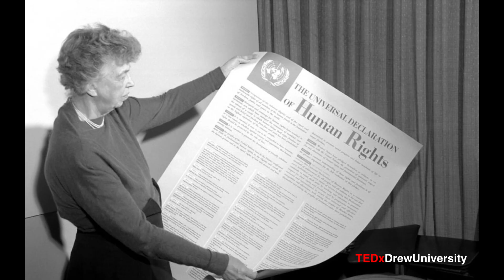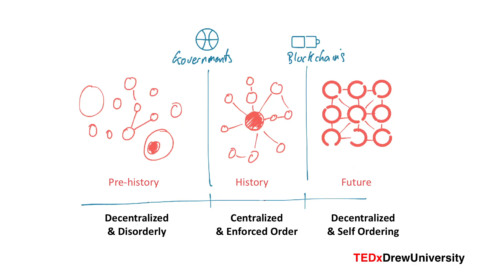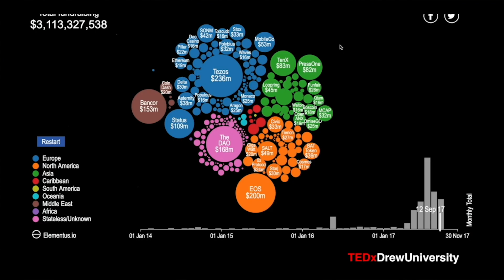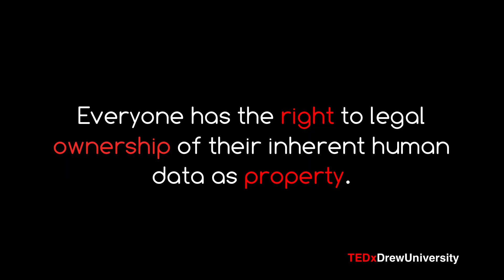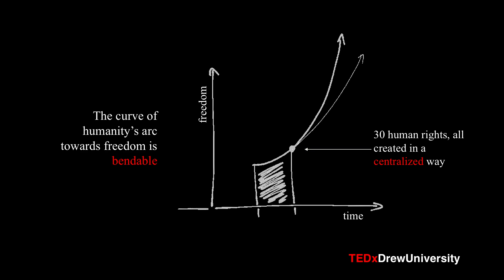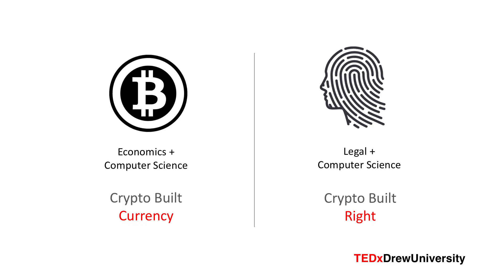Your Data as Property: The Future of Human Rights | Michael DePalma | TEDxDrewUniversity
In this enlightening talk, Michael dives right into one of the most urgent problems almost all of us face today — data privacy. Michael DePalma is a Neurobiologist by education, a technologist by vocation, and a passionate futurist who spends his time studying the intersection of technology and it's effects on humanity. Michael is the founder of The Human API, BrainfoodTV, WeFund Health, and Hu-manity.co. Michael gave his first TEDx talk in 2014 on the impact of data in health prediction and action, and is also a two-time TEDxMorristown organizer. Michael is best described as a polymath with widely divergent passions, being a musician, former chef, and hockey player. An aspiring author, Michael has several books in various stages of completion for future release. This talk was given at a TEDx event using the TED conference format but independently organized by a local community.